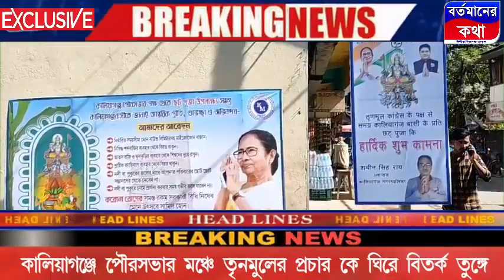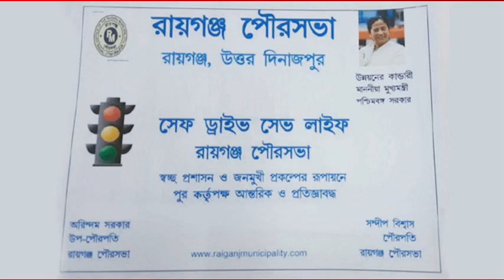পৌর প্রশাসন এর মঞ্চে থেকে মাইকে কালিয়াগঞ্জ পৌরসভা ও তৃণমূল কংগ্রেসের প্রচার #।বিতর্ক তুঙ্গে